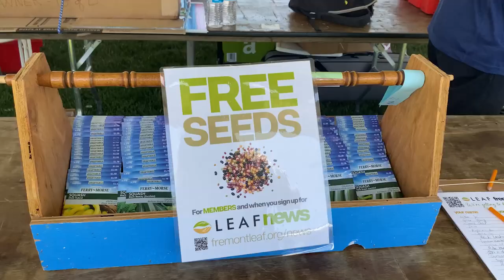Earth Day Fair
This story about the Fremont earth Day Fair was first broadcast during the live Ohlone Tri-City News program on April 26, 2023.

Kiya Johnson, Reporter/Photographer

ANCHOR LEAD-IN: Fremont’s new downtown event center is becoming home to many community events as of late, its most recent one being an Earth Day Fair. Here’s Kiya with the story.
REPORTER (V/O): Some of the most environmentally conscious members of the community gathered at Fremont’s Downtown Event Center last Saturday for an Earth Day Fair.
Some booths were dedicated to helping the community with recycling and eco-friendly transportation, while others were there to spread the word about animal-related causes and gardening. Ohlone even had its own booth and a local art gallery showcased nature-inspired works from young artists in the area.
There were also plenty of opportunities for kids to get involved in learning more about planet earth, such as art projects and DIY crafts and even bee colonies and worm composting setups to interact with.
This hands-on learning experience not only inspired the next generation to be curious about how they can make a difference, but it also invited the rest of the community to consider their habits and be more eco-friendly in their day to day lives.
Whether you are passionate about flora or fauna, this event had an educational experience for everyone.
If you missed the fair and want to know how to protect the earth and its resources every day, you can visit fremont.gov and explore the environmental services tab.
This is Kiya Johnson for Ohlone Tri-City News.